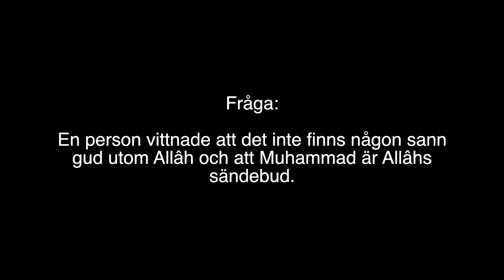Ingen bön, ingen begravningsbön | al-Fawzân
Översättning: Darulhadith.com
Talare: Imâm Sâlih bin Fawzân al-Fawzân